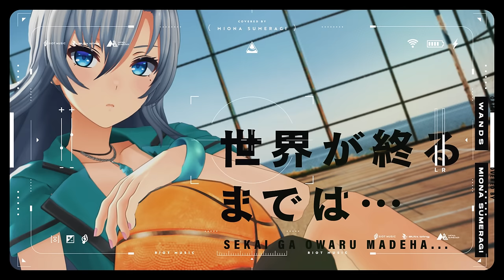世界が終るまでは… (Sekai ga Owarumade ha) - WANDS // covered by 皇 美緒奈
幾度となく繰り返す"別れ"は必ず人を強くする

Original：世界が終るまでは… / WANDS
作詞：上杉昇
作曲：織田哲郎
編曲：葉山たけし